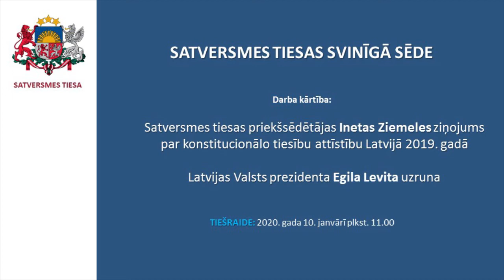UZLABOTA SKAŅA: Satversmes tiesas svinīgā sēde (10.01.2020.)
2020. gada 10. janvārī plkst. 11.00 notiks Satversmes tiesas svinīgā sēde, ar kuru simboliski tiks noslēgts aizgājušais un atklāts jaunais Satversmes tiesas darba gads.

Svinīgo sēdi ar ziņojumu par konstitucionālo tiesību attīstību 2019. gadā atklās Satversmes tiesas priekšsēdētāja Ineta Ziemele. Pēc ziņojuma sekos uzruna, ko sniegs Satversmes tiesas aicinātais goda viesis – Latvijas Valsts prezidents Egils Levits.